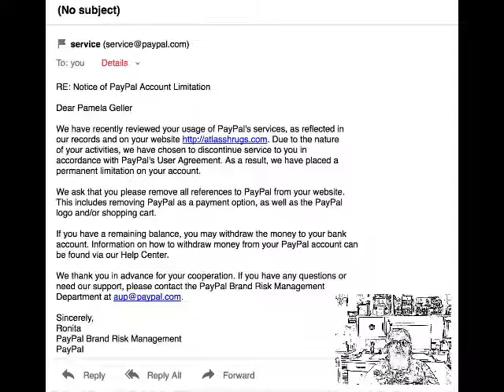Pamela Geller should Sue Paypal for Discrimination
Any company operating in America can not use their services as a weapon against those they disagree with ...